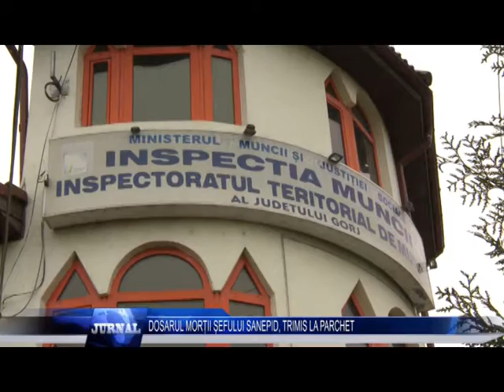DOSARUL MORȚII ȘEFULUI SANEPID, TRIMIS LA PARCHET